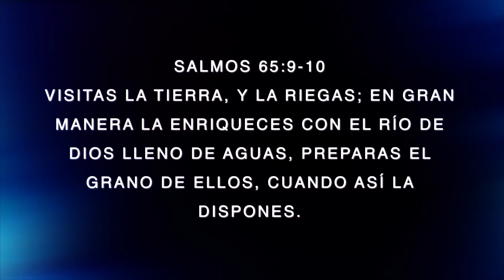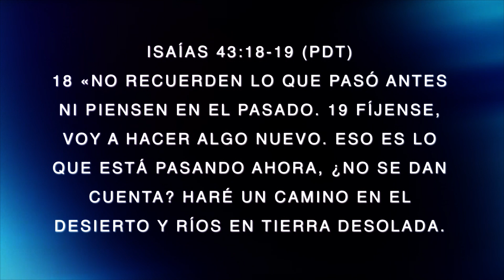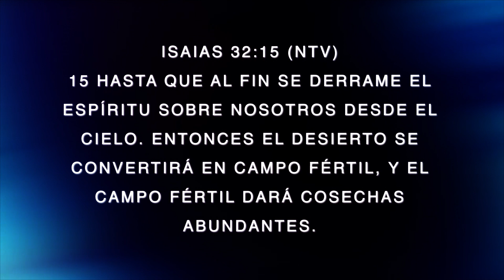Pr Marco Barrientos - 2019 01 20